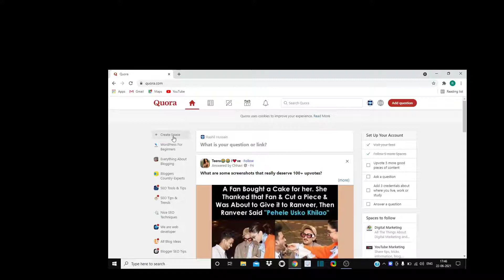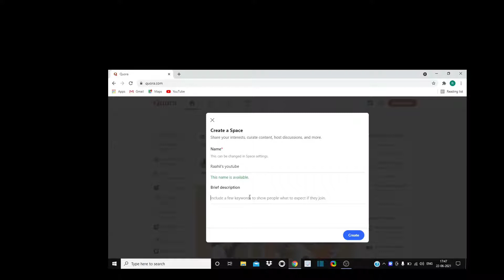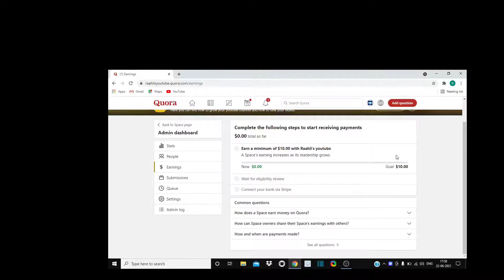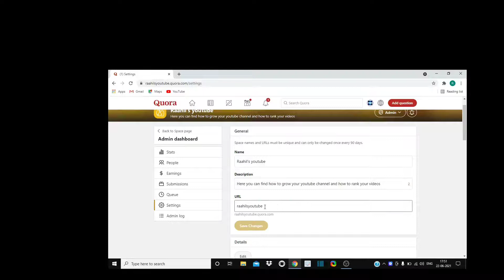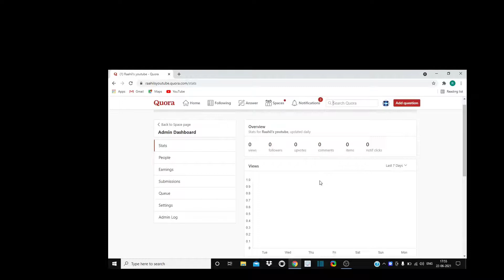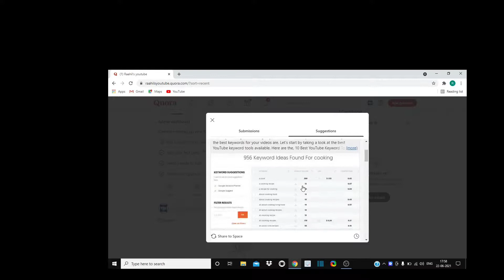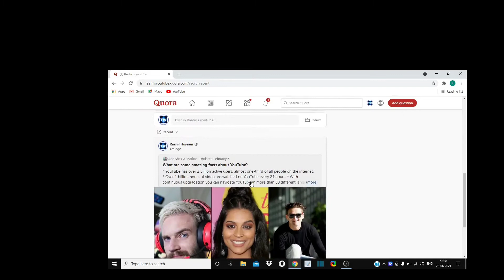What is Quora space . Quora space earning program . Quora kyaa hai .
TRYING TO MAKE MONEY ONLINE . Today I am sharing exactly the EASY WAY TO EARN THROUGH QUORA .

Queries solved :
Easy way to earn through Quora .
How to earn money through Quora .
How to make space in Quora .

That's all for today see you again.